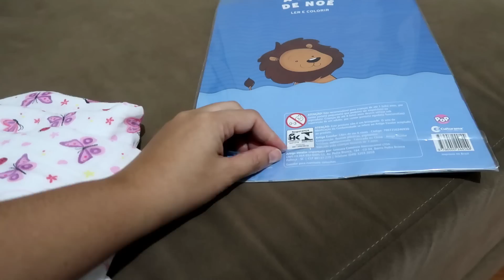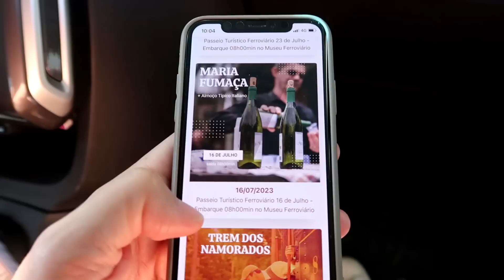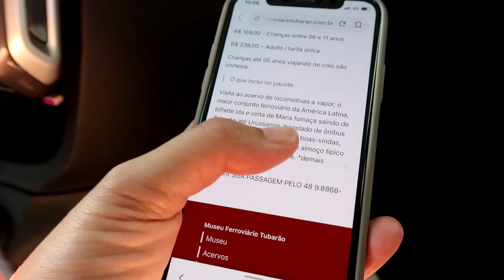VLOG ♥ O coração alegre aformoseia o rosto - visitando a familia, presentes e delicias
Oi gente mais um vlog da nossa rotina em familia. No vlog de hoje vou compartilhar nosso feriado em familia, cheio de amor

Editor: Filmora